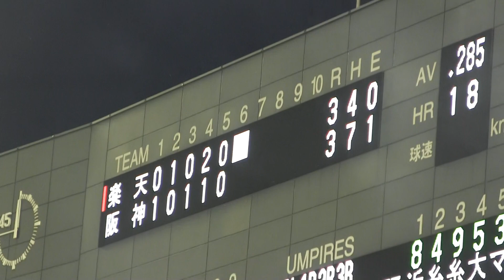毎年恒例 倉敷マスカットスタジアムの打ち上げ花火 ＠倉敷 20190618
2019年6月18日（火）　Ｔ３-５Ｅ　倉敷マスカットスタジアム